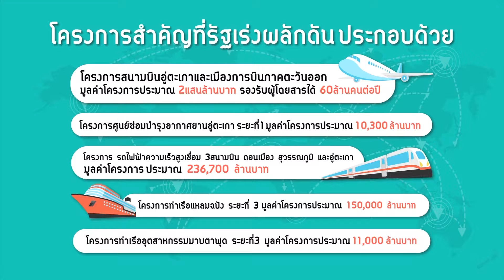Money Delivery 04 01 61 B3